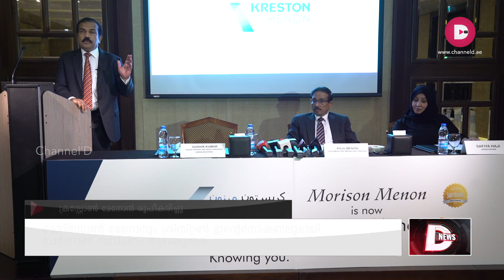MORISON MENON IS NOW KRESTON MENON | D NEWS | Channel’D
25 വർഷമായി യു.എ.ഇ യിൽ പ്രവർത്തിച്ചു വരുന്ന മോറിസോൺ മേനോനും പന്ത്രണ്ടാമത്തെ ഏറ്റവും വലിയ അകൗണ്ടിങ്  നെറ്റ് വർക്കായ ക്രിസ്റ്റൺ ഇന്റര്നാഷണലുമായി ചേർന്ന് ക്രെസ്റ്റോൺ മേനോൻ എന്ന ബിസിനസ് കൂട്ടുകെട്ടിന് തുടക്കമായി. പുതിയ സംരംഭത്തിലൂടെ സ്ഥാപനം നൽകി വരുന്ന സർവിസുകൾ വിപുലീകരിക്കുമെന്ന് ദുബായിൽ നടന്ന വാർത്താ സമ്മേളനത്തിൽ ക്രെസ്റ്റൺ മേനോൻ ചെയർമാനും മാനേജിങ് ഡയറക്ടറുമായ രാജു മേനോൻ അറിയിച്ചു.

READER & REPORTER - SARATH PERUMBALAM
CAM - YUSAF ALI
EDIT – SARATH R NAIR